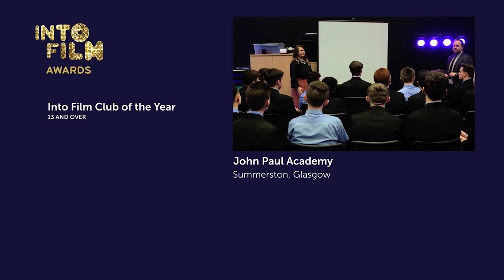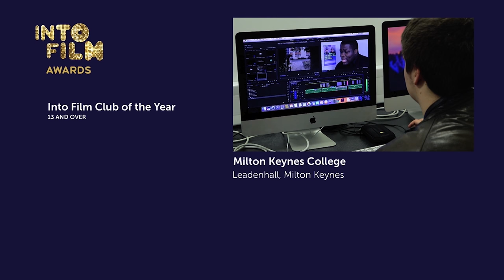Eddie Redmayne presents : Club of the Year (13 or Over) at the Into Film Awards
Eddie Redmayne presents the Into Film Award for Club of the Year (13 and over)

Into Film seeks to put film at the heart of all children and young people's education. for more information.

Into Film reporters are school children and college pupils aged 9 - 18 from across the UK who have the opportunity to be introduced to different aspects of the film industry.